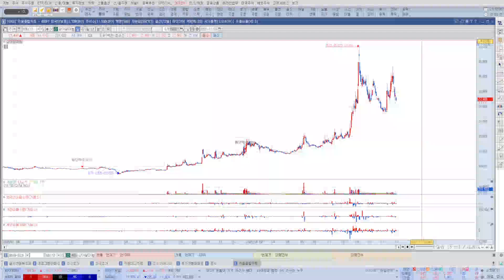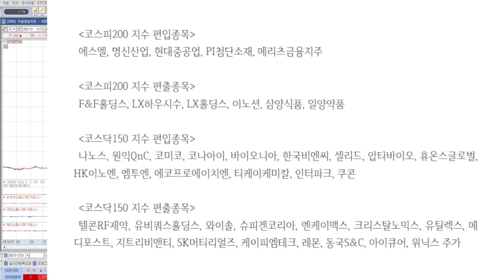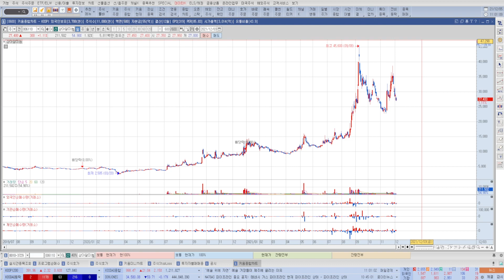12월 둘째주 주간스케줄로 본 한국시장 전망